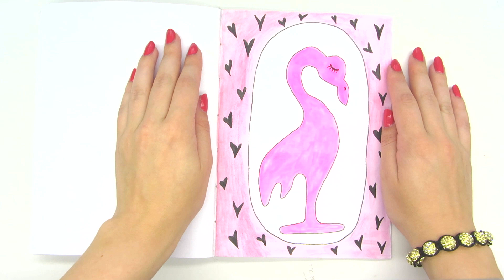Разделитель для Ежедневника: Фламинго. Идеи оформления Ежедневника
Разделитель для Ежедневника: Фламинго. Идеи оформления Ежедневника - такими разделителями на страницах можно отделить один месяц от другого. Личные записи от планов, списков и так далее.